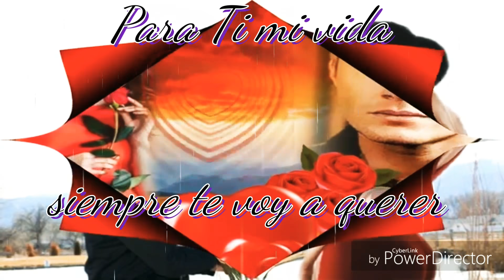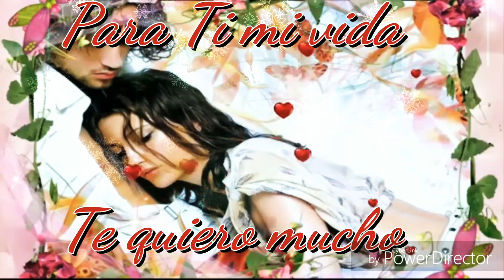Calibre 50 Siempre te voy a querer H7 🥀💔